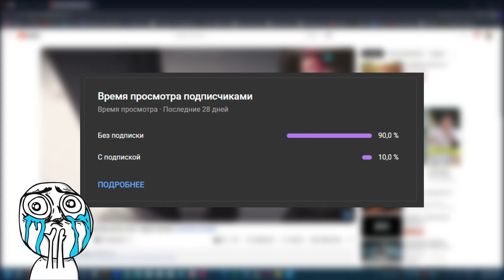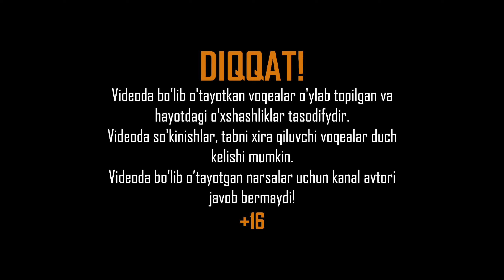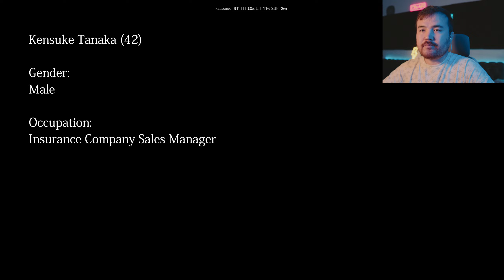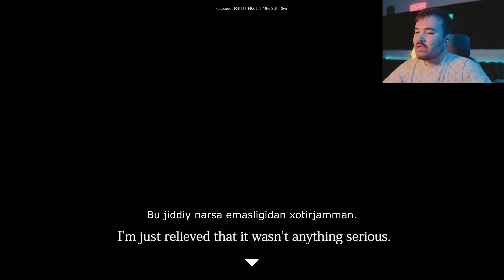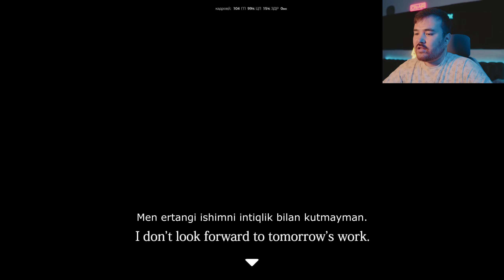Bu poyezdda nimadir noto‘g‘ri... Ghost Train #1-Qism [Chilla's Art]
➫ Bu videoda:
Sizlarga Ghost Train o'yini haqidagi videoni taqdim etmoqchimiz, o'yin haqidagi fikringizni komentariyada yozib qoldiring va albatta kanalimizga obuna bo'lib qo'ying, oldinidan rahmat!
➫ BOSHQA SARA LETSPLEYLAR:
➫ MENING PCAM:
➫ cpu: Intel Core i9 13900K
➫ ram: Kingston Fury DDR5 64GB 6000Mhz
➫ vga: Palit RTX 4080 16GB
➫ hdd: 1TB SSD + 16TB HDD
➫ monitor: Dell G27 165Hz + Samsung 28" 4K + LG G27 240Gz
➫ keyboard: Dark Project A104 White
➫ mouse: Logitech G502 White
➫ cam: Sony A6600 + Sigma 30mm + Stream Deck Camlink
➫ webcam: Razer Kiyo Pro
➫ mic: fifine AM8 + fifine K688
➫ headphone: Logitech G PRO X Gaming + Logitech G333 KDA